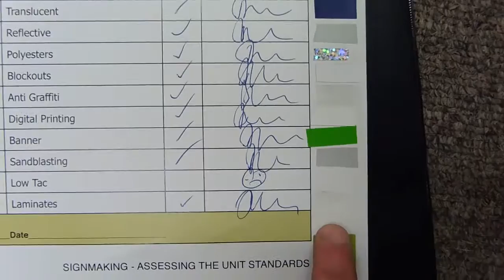Crazy Pool Trick Shot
Hope you all enjoy my vlog let me know with a thumbs up :)